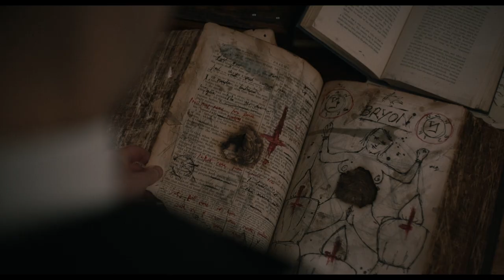The Banishing – Im Bann des Dämons (Deutscher Trailer) - Jessica Brown Findlay, John Lynch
Die Geschichte um das bekannteste Geisterhaus Englands, das Pfarrhaus „Borley Rectory“ und den Parapsychologen Harry Price.

Inhalt von The Banishing - Im Bann des Dämons:
1938. Mit seiner jungen Frau Marianne und deren Tochter zieht der junge Vikar Linus in ein herrschaftliches Anwesen, um in seiner neuen Gemeinde Gutes zu tun. Doch von dem düsteren Gemäuer geht eine beklemmende Bedrohung aus, jeder positive Gedanke wird im Keim erstickt. Die junge Familie kann nicht wissen, dass das Haus auf den Ruinen einer Abtei errichtet wurde, in der im Namen Gottes unaussprechliche Dinge geschehen waren. Noch fallen die Warnungen des schrillen Geisterjägers Price auf taube Ohren. Doch als Marianne nach einer Reihe von obskuren Ereignissen an ihrem Verstand zu zweifeln beginnt, wird offensichtlich, dass ein urböser Dämon es auf die neuen Besitzer des Hauses abgesehen hat…

Mit Sean Harris (MISSION: IMPOSSIBLE - ROGUE NATION + FALLOUT), BAFTA-Nominee John Lynch (BLACK DEATH) und DOWNTON ABBEY- Lady Jessica Brown Findlay in den Hauptrolle.

The Banishing - Im Bann des Dämons I Trailer I 2021 I Alle Filminfos